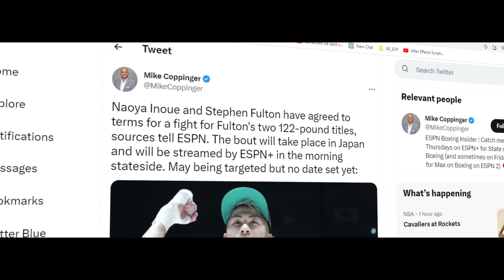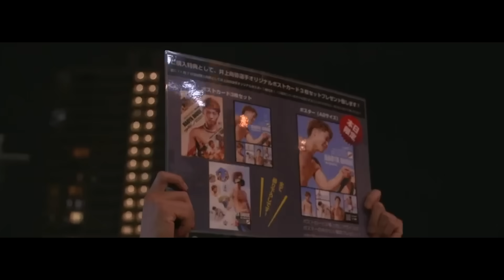Naoya Inoue vs. Stephen Fulton Jr - A CLOSER LOOK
Here we look at Naoya Inoue vs Stephen Fulton Jr, on July 25th 2023.
A verified ‘Monster’ running out of options and serious challenges, moving up in weight and straight to the big dog of the 122-pound division.
Against a ferocious Philadelphian, at home in the trenches or out-manoeuvring opponents.